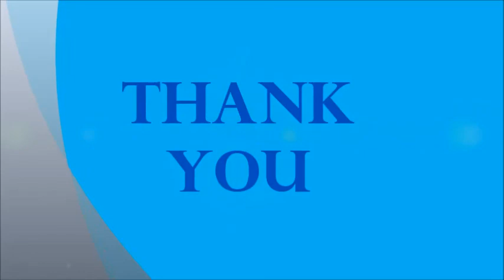Podar International School Aurangabad CBSE International Yoga Day Celebration 2018